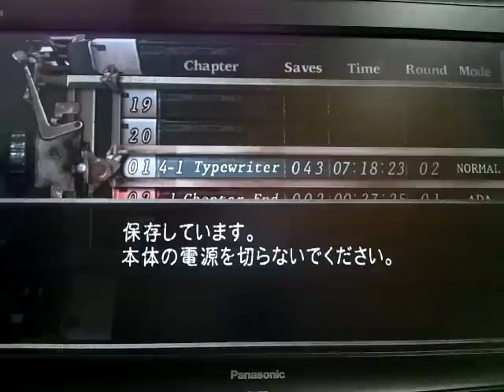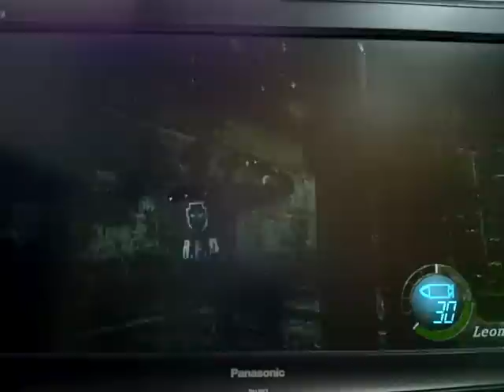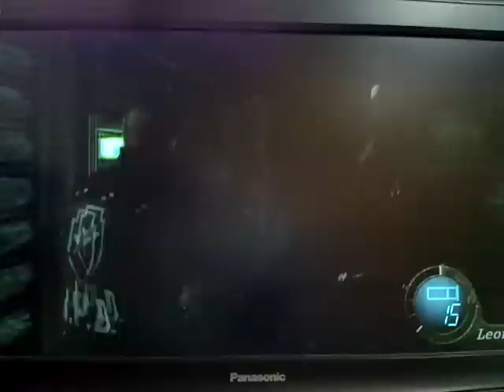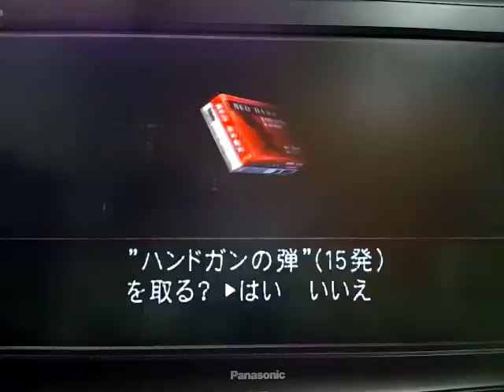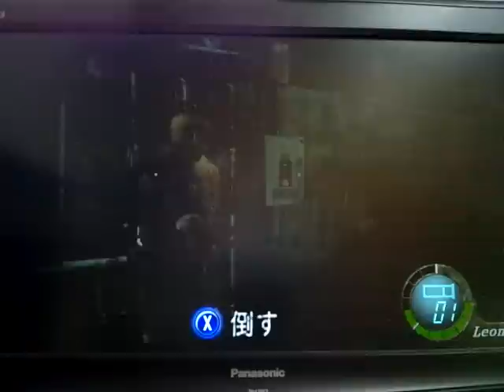〔マモル実況〕バイオハザード４ ゾンビ駆逐旅 part31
サラザール達にやっと追い付く事が出来た!!しかし、それはサラザールの罠で落とし穴に落とされ危うく串刺しにされるところだった...サラザールはレオンに馬鹿にされて頭にきたみたいで自分の右腕であるヴェルデューゴを放ちレオンに立ちはだかる!!奴の強さは想像以上で銃弾は凍らせないと効かないし、タフで素早い!! どうなるレオン！！